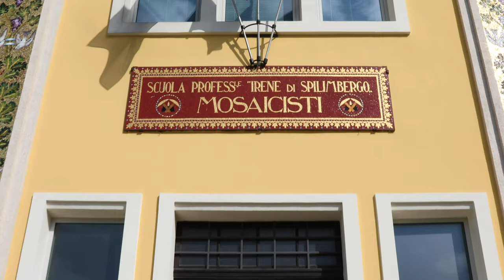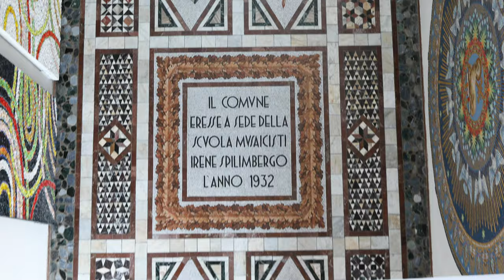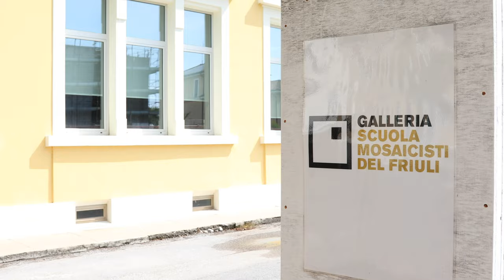The Scuola Mosaicisti del Friuli based in Northern Italy.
Learn about the talented young artists of the internationally-known Scuola Mosaicisti del Friuli based in Northern Italy.